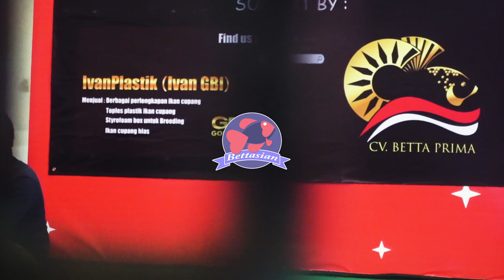Kontes cupang Cinere Bellevue, Depok, Regional SNI